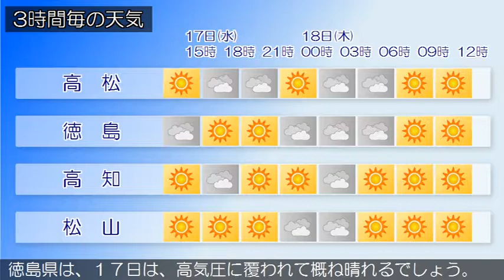2018/10/17 四国地方の天気予報 昼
四国地方は、高気圧に覆われて概ね晴れています。香川県の１７日は、気圧の谷の影響で曇りますが、断続的に晴れるでしょう。愛媛県は、１７日は、高気圧に覆われて概ね晴れるでしょう。徳島県は、１７日は、高気圧に覆われて概ね晴れるでしょう。高知県は、１７日は、高気圧に覆われて概ね晴れるでしょう。